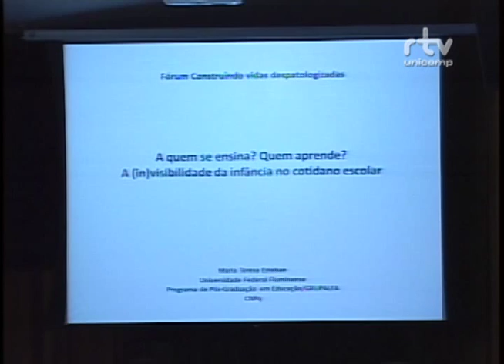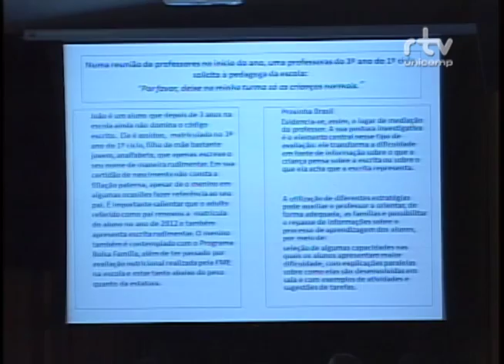Fórum Construindo Vidas Despatologizadas - Maria Teresa Esteban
Maria Teresa Esteban, da Faculdade de Educação da Universidade Federal Fluminense, durante conferência no Fórum Construindo Vidas Despatologizadas.O evento foi realizado pelo Fórum Pensamento Estratégico (PENSES) da Universidade Estadual de Campinas (Unicamp), do dia 14 a 17 de outubro de 2014, no Centro de Convenções da Unicamp.